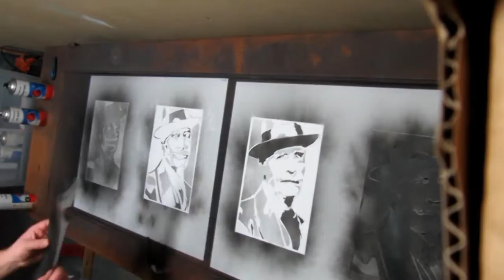14 - Knud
Timelaps of me spraying a stencil of Knut Hamsun.

Knut Hamsun was a major Norwegian writer, who was awarded the Nobel Prize in Literature in 1920. Hamsun's work spans more than 70 years and shows variation with regard to the subject, perspective and environment.